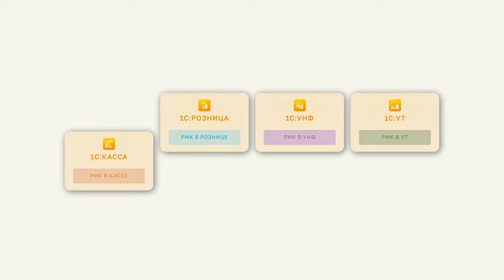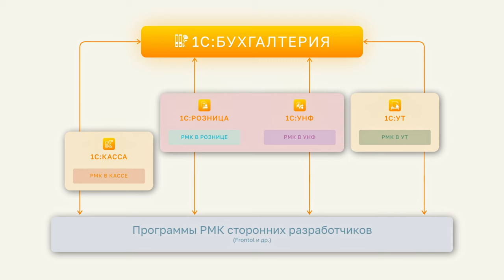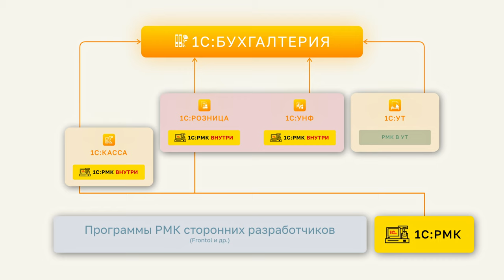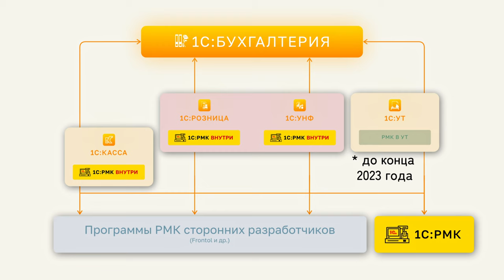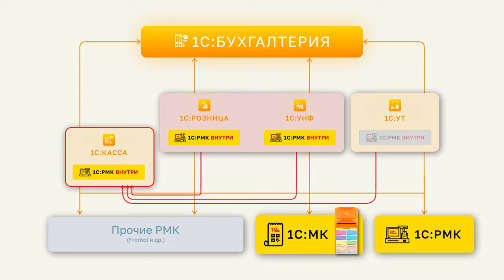Изменения в системе решений 1С для торговли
Программы 1С для автоматизации розничной торговли развиваются и растут год от года. В последние год-два в них произошли существенные изменения, которые в совокупности очень заметно изменили всю архитектуру всей этой системы, превратив ее из набора обособленных элементов в удобный конструктор под любые задачи. Это и общая кодовая база 1С:Розницы и 1С:УНФ, и появление универсального рабочего места кассира 1С:РМК, и решение для кассиров на смарт-терминалах MSPOS с 1С:Мобильная касса, и использование 1С:Кассы в качестве РМК с дополнительным функционалом. Обо всем этом рассказываем в нашем новом видео.